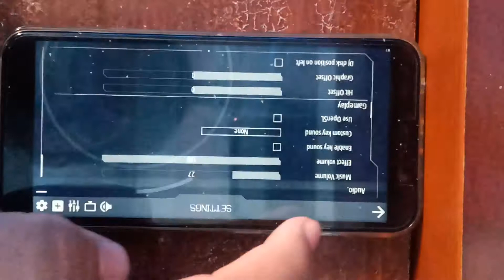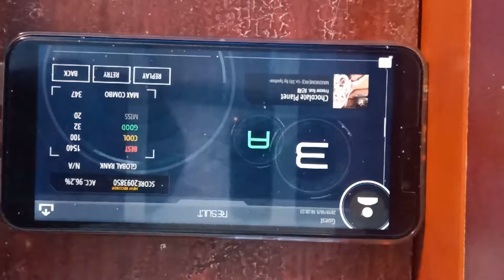Chocolate Planet(Lv.30)96%acc+handshot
Seriously long time no post and I got a new phone that's why I can play this lvl but with 30 fps lmao
Song:Chocolate Planet
Source:Osu!mania
Level:30 Maximum
Mods:Off